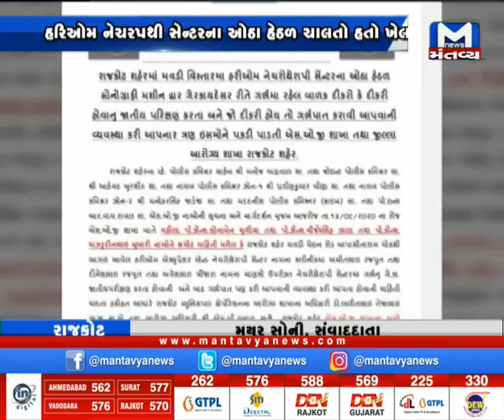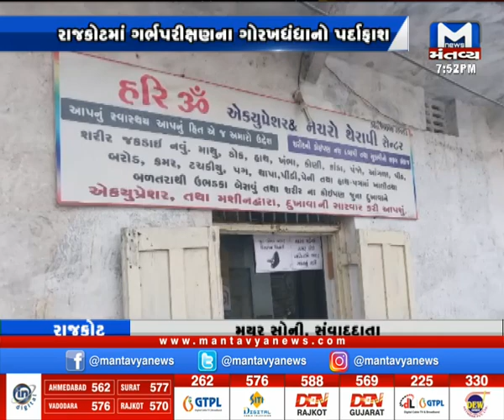RajkotL: ગર્ભપરીક્ષણના ગોરખધંધાનો પર્દાફાશ